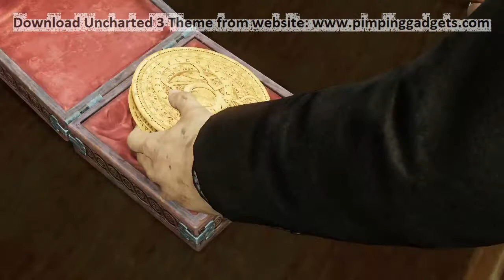UNCHARTED 3 Drake's Deception™ Launch Trailer + EXCLUSIVE Windows 7 Theme Link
WHATS INCLUDED?
The theme includes 80+ HD Wallpapers , Uncharted 3: Drake's Deception desktop icons, 15+ cursors and an Official Uncharted 3: Drake's Deception sound theme.